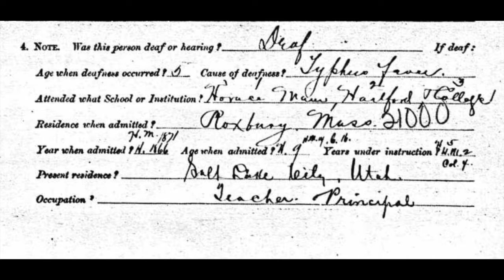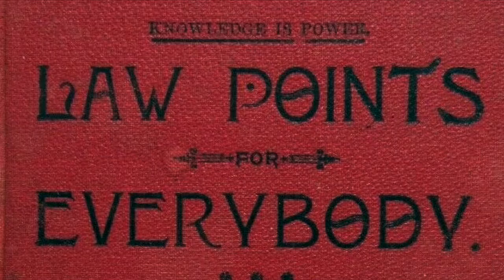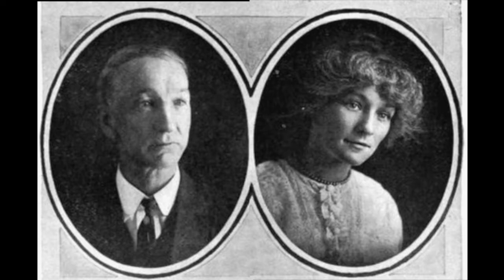Henry C White Story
This story tells about a deaf man who founded a deaf school in two different states at a different time.  Research by Mark Hansen and Kathleen 'Kat' Brockway.  This video may not be reproduced in whole or in part, stored in a retrieval system, or transmitted in any form or by any means without written permission from the producer.  Second in a series of four.  (Closed captioned)